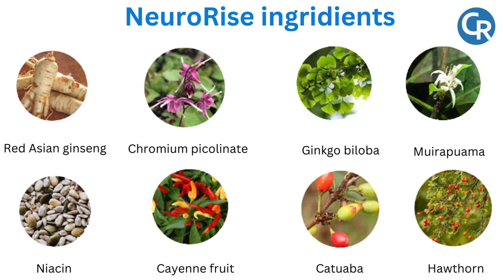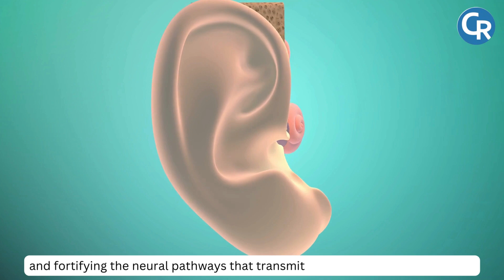NeuroRise Review : Does It Benifits Ear Health? ⚠️❌Attention❌⚠️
Video Transcript:
This video will cover detailed description of Neurorise including product details, ingredients and benifits.

The goal of the hearing aid NeuroRise is to support the health of the brain and ears. The product is a dietary supplement that is pill-shaped. The supplement is made with a special combination of organic, plant-based components that boost a range of cognitive and auditory processes.

Helping people with problems like tinnitus—a ringing or buzzing feeling in the ears—cognition disorders, and hearing difficulties is the main objective of NeuroRise.

Neurorise Benifits-
Here are some benefits of Neurorise:

-Circulatory Enhancement.
-Metabolic Health Support.
-Antioxidant and Anti-Inflammatory Properties.

Neurorise Ingredients-
Neurorise's key ingredients:

Hawthorn: Fights inflammation, controls blood pressure, and supports ear health.
Ginkgo Biloba: Enhances circulation, aiding cellular repair and protecting auditory health.
Muira Puama: Shields against inflammation and free radicals, aiding in hearing protection.
Catuaba: Boosts cognition, balances hormones, and combats neurological issues.
Red Asian Ginseng: Boosts immunity, protects hearing and memory, and reduces stress.
Niacin: Supports ear cell function, promotes clear hearing, and aids in muscle relaxation.
Chromium Picolinate: Supports hearing and cognition functions.
Cayenne Fruit: Improves metabolism, energy levels, and reduces inflammation in the body, including the ears.

Experience the power of NeuroRise's natural ingredients and embark on a journey to clearer hearing and sharper cognition today!

Video Timestamp-
0:00 Introduction
0:07 Hearing related concerns.
0:15 Introducing Neurorise.
0:27 Neurorise dosage.
0:35 Neurorise benifits.
0:44 Neurorise ingredients.
0:57 So, how does it deliver on its promises?